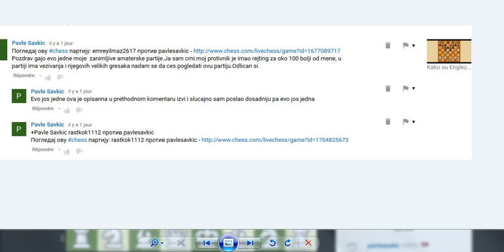Amaterske šahovske partije - PAVLE SAVKIĆ # 1121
Pavle Savkic
Gajo evo jos jedne moje partije , ja sam broj 240 i beli sam pavlesavkic против davidmm94

SAH
MAT
MATIRANJE
NAPAD
TAKTIKA
SKOLA SAHA
SAHOVSKA LITERATURA
NAJBOLJE SAHOVSKE PARTIJE
SAHOVSKI EVERGREEN
MECEVI SAMPIONA
MECEVI IGRANI ZA SAHOVSKU TITULU
KOMENTAR SAHOVSKE ¨PARTIJE
ANALIZA SAHOVSKE PARTIJE
NAJBOLJE SAHOVSKE PARTIJE
KOMENTAR SAHOVSKIH PARTIJA
AMATERSKI SAH
SAH SA DOMACEG PROSTORA
PROFESIONALNI SAH
SAH ZA POCETNIKE
SAH ZA ISKUSNE IGRACE
ANALIZA SAHOVSKIH PARTIJA
VRSTE I NAZIVI SAHOVSKIH MATOVA
SAHOVSKA OTVARANJA